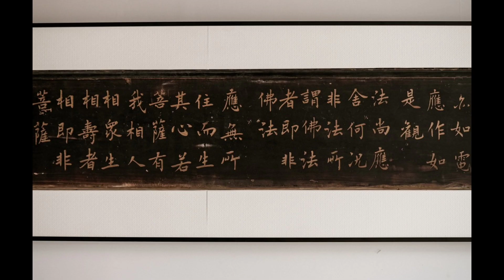古美｜金刚经 挂屏#design